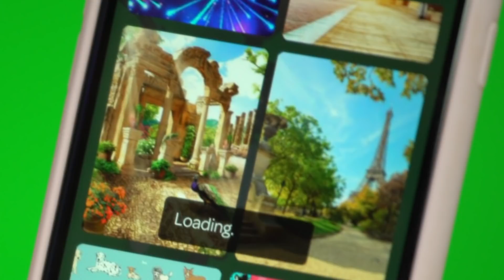SNAPSTAR | What's Snappin | Spring Break! Episode 4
Get ready for Spring Break with Izzy, Taliyah, and the SNAPSTAR squad!
Each week we dive into what's new and happening with the SNAPSTAR squad. This week, BFF's Izzy and Taliyah discuss their Spring Break wardrobes! They use the SNAPSTAR Studio App to give Aspen and Dawn full Spring Break makeovers! Keep watching to see their 'Picks of the Week'! What's Snappin bring's you all the weekly SNAPSTAR news and a chance to win prizes and be featured next week on our show, so make sure to watch until the end and subscribe!

Follow the SNAPSTAR squad on social